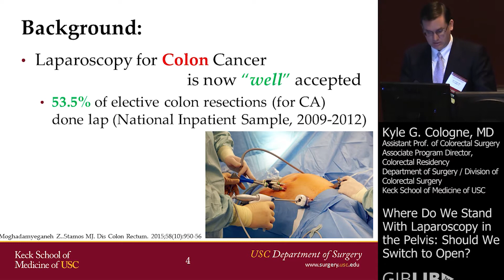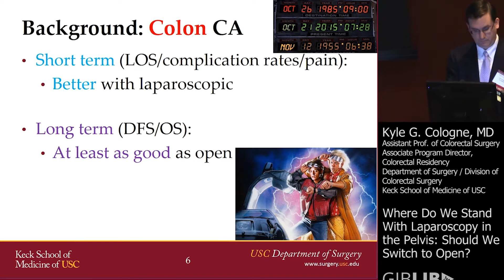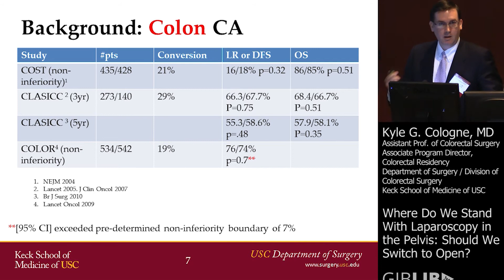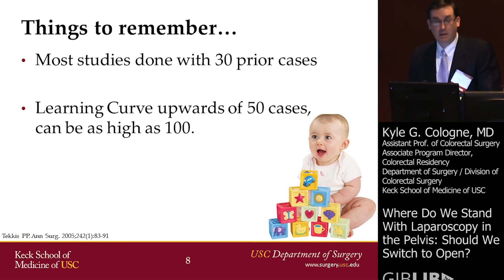Where Do We Stand with Laparoscopy in the Pelvis by Kyle G. Cologne, MD | Preview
Check out this preview of Kyle G. Cologne, MD’s informative medical talk about Where We Stand with Laparoscopy in the Pelvis: Should We Switch to Open?. You can view the full video and many others like this by being a subscriber. Learn from the world's best doctors, online with GIBLIB!